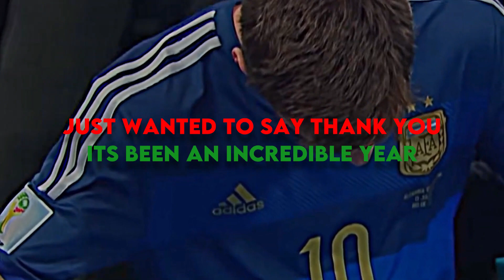My Top 5 Videos from 2022 (Christmas Special)